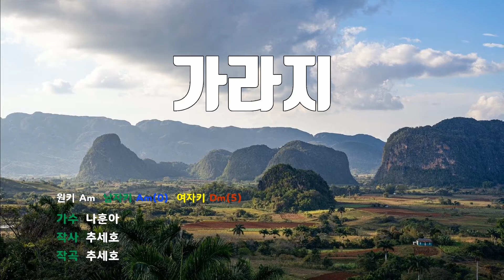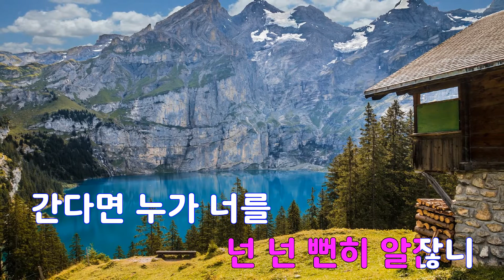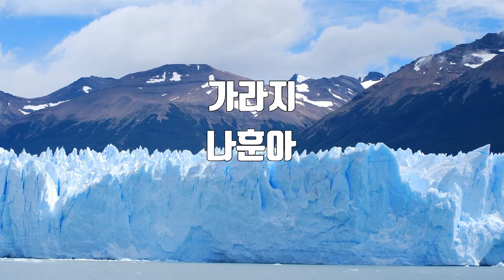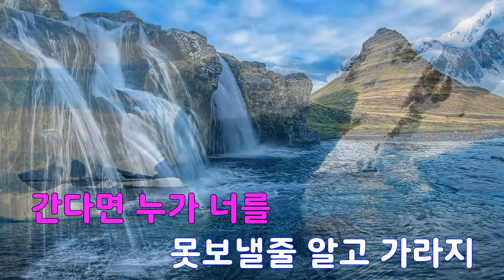[은성 반주기] 가라지 - 나훈아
가라지 - 나훈아
작사 ː 추세호, 작곡 ː 추세호